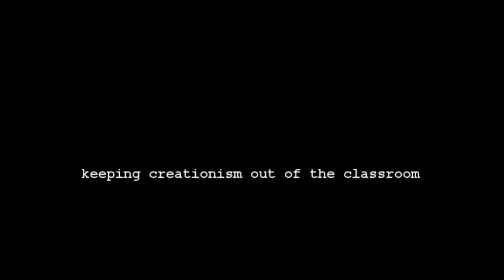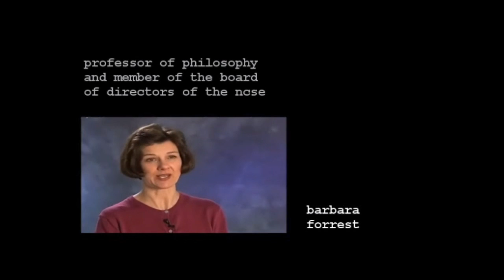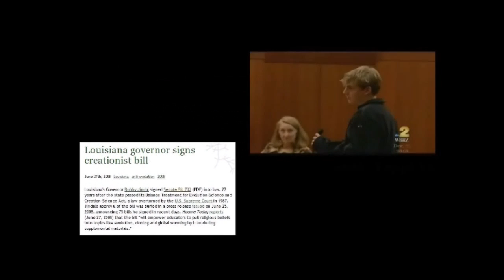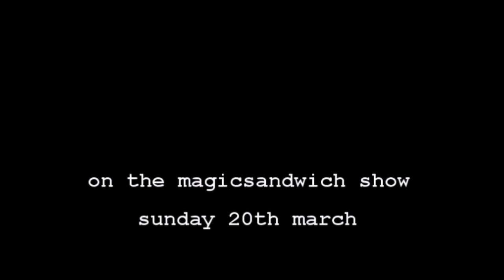Keeping Creationism out of the Classroom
On Sunday 20th March we are excited to announce that the panel will consist of Eugenie Scott, Barbara Forrest, Zach Kopplin and Aronra.

The topic will be "Keeping Creationism out of the Classroom" and related topics.

The show runs for 2 (and a bit) hours, starting at 8pm GMT.

We will be taking live calls. If you have any questions for any of the panellists, or if you have any point to make about the state of education in the US, creationism or related topics and would like to appear on the show then please follow the instructions below.

Eugenie Scott is the Executive Director of the National Centre for Science Education, ("NCSE"). The clip used in this video comes

The National Center for Science Education, founded in 1981, engages in a number of activities advancing two primary goals: improving and supporting education in evolution and the nature of science, and increasing public understanding of these subjects.

The Kitzmiller - v - Dover case is discussed on the NCSE website. A transcript of the judgement can be found through the site and is here:

Barbara Forrest is Professor of Philosophy. She is also a member of the Board of Directors of the NCSE.
She was an expert witness for the plaintiffs in the Kitzmiller case.
The clip used in this video comes from a short series of videos available on youtube. Part 1 is here;

The State of Louisiana passed the Science Education Act in 2008. This Act would allow for the teaching of creationism in science classes in Louisiana.

Zack Kopplin is a student at Baton Rouge Magnet High School. He is organising a campaign to have this law revoked. If you want to know more about his campaign check out the RichardDawkins website, specifically here:

TO APPEAR ON THE SHOW:
If you wish to appear on the show please send a skype contact request through skype to;
magicsandwichshow
Please do this before the show.

Before, or during the show, send a message through skype giving brief details of the gist of your question or point.

If possible we will bring you into the show. PLEASE DO NOT CALL US! We will call you. If you do call us you will be blocked.

Please ensure that you have headphones and that you mute blogtv when you are on the show.